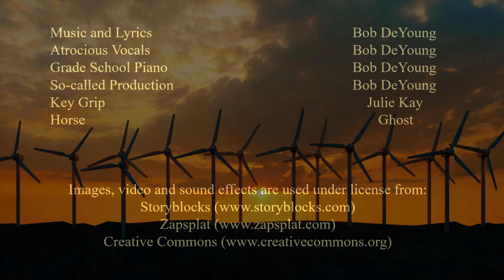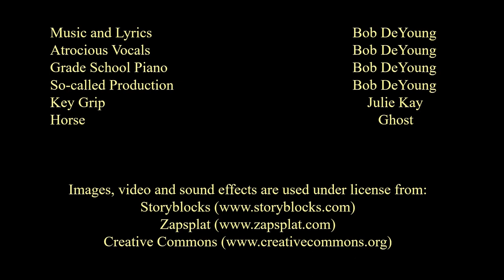Tilting at Windmills: A Musical Commentary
Wind turbines are devouring tax subsidies and marring the landscape.  A mounted knight pleads his case.  Original music and lyrics.  @OccasionalBob

Lyrics:

I’m tilting at windmills.  They’ve been sprouting up on the town square.
Earth’s going bust, and to save it we must get electricity from the air.

I’m haunted by these white contraptions planted in Farmer Jones’ field.
That’s why I’m tilting at windmills.  On my horse, with my lance and my shield.

Chorus:
Weep for your children.  Weep for their children, too.
A billion Chinese will keep burning their coal, regardless of spending on windmills we do.

Forests of subsidized monsters with whirligig leaves at the top.
Trunks made of steel, their deep roots are concealed underground in the Devil’s workshop.

Eagles are plummeting earthward.  Taxpayers are hemorrhaging dough.
And we know there’s a dearth of that precious rare earth, to store juice when the wind doesn’t blow.

We’re sure to find better solutions.  Science advances anon.
That’s why I’m tilting at windmills.  On my horse, with my thinking cap on.

Chorus:
Weep for your children, who own real estate close to the sea.
They’ll be submerged, just like Heraklion at the mouth of the Nile, in the Fifth Century!

Earth has its own weather.  We’ve had ice ages both large and small.
And we’ve had hotter climes, like those Cretaceous times, when the dinos were kings of them all.

Logic has flown out the window.  Al Gore has us all in a trance.
That’s why I’m tilting at windmills.  On my horse, with my shield and my lance.

Chorus:
Weep for your grandkids.  Their income and wealth will be spilt.
A billion Chinese will keep burning their coal, regardless of all the windmills we built.

Our planet is four billion years old.  Mankind one ten-thousandth of that.
The trilobites thrived, then the trilobites died.  Like the dinosaurs long after them.

What gives us the hubris to think we can outlive history?
Let’s have some fun, before we are done, and stop subsidizing white metal trees.